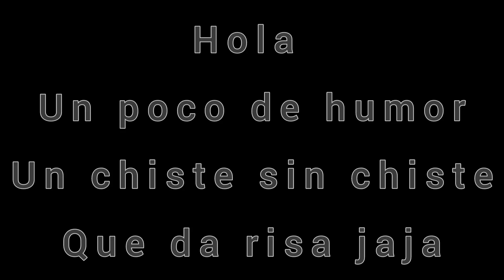"el mejor chiste" jaja Algo de humor@playjuanitoblogs